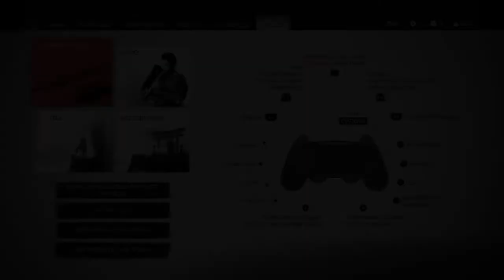Ghost of Tsushima KOJIRO DUEL NO DAMAGE LETHAL +